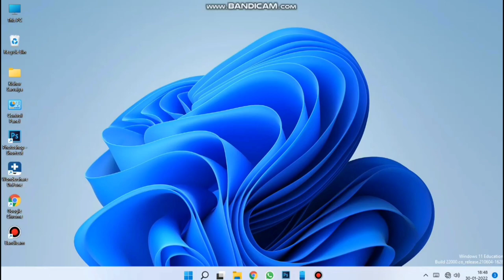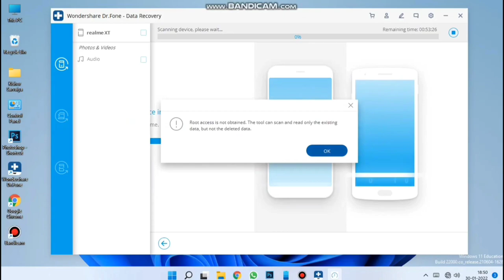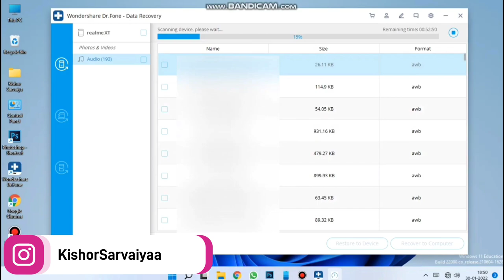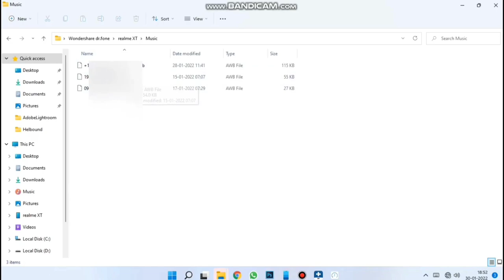Recover Private safe files deleted photos, videos, call recordings